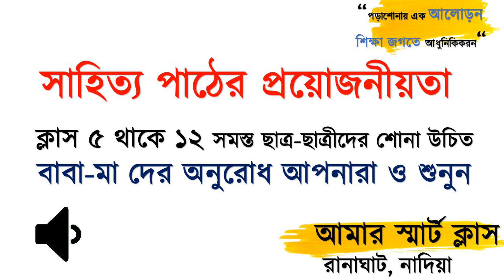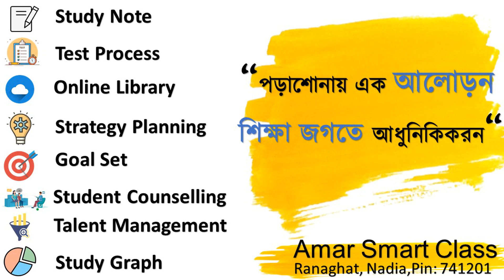সাহিত্য পাঠের প্রয়োজনীয়তা । বিস্তারিত আলোচনা । সাহিত্য কী ? | সাহিত্যের উদ্দেশ্য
আমার স্মার্ট ক্লাস । Best Coaching Institute in Ranaghat

সাহিত্য পাঠের প্রয়োজনীয়তা প্রবন্ধ রচনা 1000 শব্দের মধ্যেঃ
সূচনা :
ভাষার জন্ম হয়েছে নিজের ভাব অন্যের কাছে তুলে ধরার জন্য। আর ভাষাকে মহিমান্বিত করেছে সাহিত্যের স্বপ্নীল ছোঁয়া। সাধারণ একটি কথাই সাহিত্যিকের স্পর্শে হয়ে উঠে অনন্য। তুচ্ছ একটি কথা সাহিত্যিকের মুখে এসে নতুন জীবন লাভ করে। সাহিত্য ভাষাকে উপমা, অলংকার, আর শব্দের ব্যঞ্জনায় করে তোলে শ্রুতিমধুর। সাহিত্য পাঠে মনের যে বিশালতার সৃষ্টি হয় তা আকাশের বিশালতাকেও হার মানায়।
এটিও পড়ুন – কাজী নজরুল ইসলাম প্রবন্ধ রচনা
সাহিত্য কী ? :
‘সহিত’ শব্দ হতে সাহিত্য শব্দের উৎপত্তি। যার ধাতুগত অর্থ হচ্ছে মিলন। এ মিলন শুধু ভাবের সাথে ভাষার নয়। এ মিলন মানুষের সাথে মানুষের, অতীতের সাথে বর্তমানের,দূরের সাথে নিকটের। সাহিত্যকে আরো তাৎপর্যপূর্ণভাবে ব্যাখ্যা করতে গেলে শ্রীশচন্দ্র দাসের ভাষায় বলতে হয়- ‘নিজের কথা, পরের কথা, বাহ্য জগতের কথা সাহিত্যিকের মনোবীণায় যে সুরে ঝংকৃত হয় তার শিল্পসংগত প্রকাশই সাহিত্য।’
সাহিত্যের উদ্দেশ্য:
সাহিত্যের উদ্দেশ্য মানুষের মনকে জাগানো। এই জাগরণ মানব মনকে করে তোলে সুশোভিত। মানুষ মাত্রই সুন্দরের পূজারী। এই সুন্দর মানুষের মনকে গভীরভাবে নাড়া দিয়ে যায়। আর জগতে সাহিত্যই হলো একমাত্র শুদ্ধতম জিনিস যা মনের গভীরতম স্থানে প্রবেশ করে। ভালো কোনো কবিতা কিংবা গল্প আমরা সহজেই ভুলে যাই না। বরং তা স্থান, কাল, পাত্র ভেদে মনের মানসপটে ভেসে উঠে। আর সাহিত্য এইখানেই তার উদ্দেশ্যে শতভাগ সফল। সাহিত্যের শুদ্ধ চর্চা মানুষের মনকে নিয়ে যায় এক অনন্য উচ্চতায়।
মানবজীবনে সাহিত্য:
সাহিত্য হলো আমাদের চোখের মতো যা ক্ষুদ্র অথচ চারপাশের সব কিছুকে বিশালাকারে দেখতে পায়। সাহিত্যকর্ম সে গল্প, কবিতা, উপন্যাস যাই হোক না কেনো তা মানুষের অন্তরের অনুভূতিকে প্রকাশ করে। সমাজের মূল্যবোধ, সমসাময়িক সকল চিন্তার সৃজনশীল প্রকাশের মাধ্যম হলো সাহিত্য। সাহিত্য ও সমাজ: কবি-সাহিত্যিকরা কল্পনা নির্ভর হলেও বাস্তবের বাইরে নন। তাই তাদের সৃষ্ট সাহিত্যকে এককথায় সমাজের দর্পণ বলা যায়। শরৎচন্দ্র, বঙ্কিমচন্দ্রের লেখায় তৎকালীন সমাজের রূপ আমাদের সামনে উঠে এসেছে। রবীন্দ্রনাথ ঠাকুর, কাজী নজরুল কিংবা সুকান্তের লেখায় ফুটে উঠেছে সমাজ চিত্র, সাম্যের গান। মানবজীবনের জয়গান শুধু সাহিত্যিকের বীণাতেই ঝংকৃত হয়েছে বারবার।  সুতরাং সাহিত্যকে সমাজের বাইরে কল্পনা করার কোনো সুযোগ নেই। কারণ সাহিত্য আর সমাজ একই সুঁতোয় গাঁথা।
এটিও পড়ুন –  গ্রন্থাগার প্রবন্ধ রচনা 1000 শব্দের মধ্যে, Latest
সাহিত্য পাঠের উদ্দেশ্য:
সাহিত্য পাঠের উদ্দেশ্য হওয়া উচিত মনকে আনন্দ দেয়া। সেই আনন্দদানের ভেতর দিয়ে যদি কোনো জ্ঞানার্জন হয় তবেই তা সার্থকতা লাভ করে। কারণ একমাত্র সাহিত্যেই মানবাত্মা খেলা করে এবং তার আনন্দ উপভোগ করে।
সাহিত্যের বিস্তৃতি:
রবীন্দ্রনাথ ঠাকুর বলেছেন- “যে দেশে সাহিত্যের অভাব সে দেশের লোক পরস্পর সজীব বন্ধনে আবদ্ধ নহে, তাহারা বিচ্ছিন্ন।” সাহিত্য হলো এমন বন্ধন যা অতীতকে বর্তমানের সাথে দারুণভাবে এক করে দিয়েছে। সাহিত্যের সূত্র ধরেই মানুষ তার শিকড়ের টানে ছুটে যায়। সাহিত্যের বিস্তৃতি শুধু কবিতার ছন্দে আর গল্পের লাইনে আবদ্ধ নয়। আকাশের যেমন সীমানা নেই তেমনি সাহিত্যও বিস্তৃত মানব সভ্যতার দিগন্ত থেকে দিগন্তে।

সাহিত্য পাঠের মূল্য:
সাহিত্য মানুষের মননকে যতটা বিকশিত করে ততটা বিকাশ লাভ আর কিছুতে হয় না। সাহিত্য মানবাত্মাকে তৃপ্তি দানের পাশাপাশি নিয়ে যায় অনন্য উচ্চতায়। সাহিত্যের স্নিগ্ধ জলে ম্লান করা পরিশীলিত মন কখনোই জগতের অকল্যাণ বয়ে আনতে পারে না। সাহিত্য চর্চা মানব মনকে জাগতিক ব্যস্ততা থেকে মুক্তি দান করে। মুক্ত আত্মাই কেবল শুদ্ধ চিন্তার মাধ্যমে সভ্যতার বাতিঘরে অতন্দ্র প্রহরী হতে পারে। সুতরাং সাহিত্য পাঠের মূল্য জগতের যেকোনো কিছুর বিচারে শ্রেষ্ঠ।
উপসংহার :
ফুল যেমন বাগানকে সুশোভিত করে, সাহিত্য তেমনি ভাষাকে অলংকৃত করে। সাহিত্য না থাকলে পৃথিবীতে এত গান, সুর, গল্প, কবিতা জন্মাত না। নীরস পৃথিবীকে সরস রাখতে সাহিত্য তাই অনুক্ষণ জেগে থাকে হৃদয় থেকে হৃদয়ে। অন্তরকে জাগ্রত রাখতে, মনকে আন্দোলিত করতে, চিত্তকে আকর্ষিত করতে সাহিত্য পাঠের কোনো বিকল্প নেই।